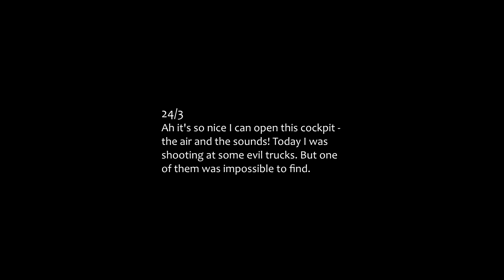The Last Truck For The Bogeyman | #189 | Mörkö Morane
Schizophrenia occurred when deciding this videos theme. At one point it was called "One Point Seven My Ass". Now in hindsight I should've just focused on the trucks. But then again "One Point Seven My Ass" has an awful amount of truth to it.